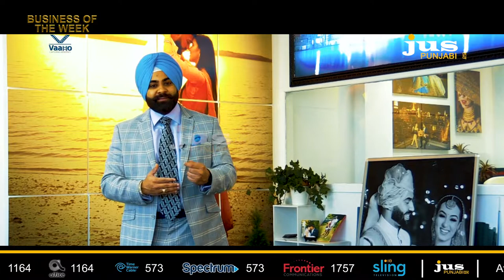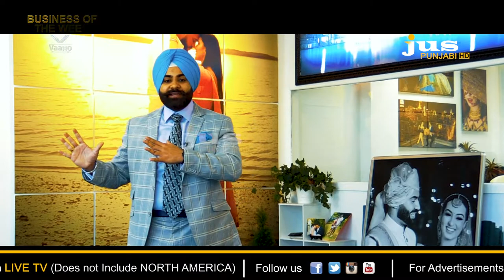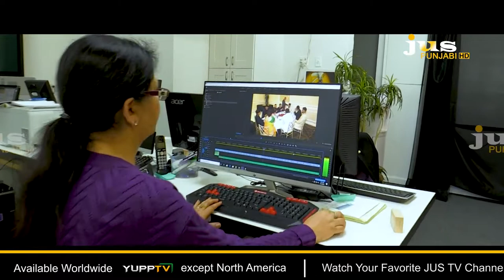Business of The Week || Vaaho Photography INC || Harkirat Singh Ahluwalia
Business of The Week || Vaaho Photography INC || Harkirat Singh Ahluwalia || Jus Punjabi